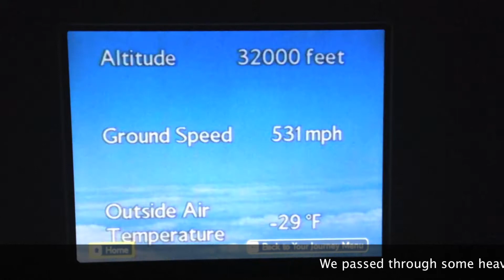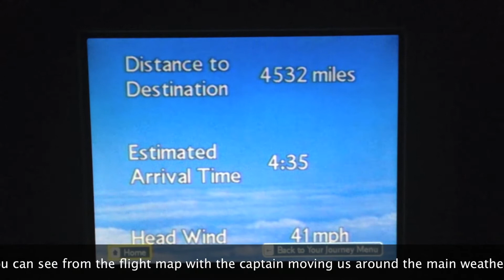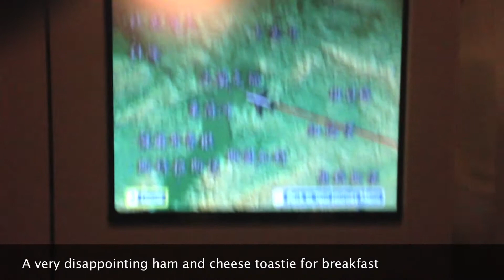Business Class - Singapore to London - British Airways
Airline: British Airways
Aircraft: Boeing 747-436
Registration: G-CIVR
Flight number: BA12
Departure from: Singapore Changi Airport Terminal 1
Arrival into: London Heathrow Airport Terminal 5
Date: 18/11/13
Departure Time: 23:10
Actual: 23:25
Arrival Time: 04:40 (Date - 19/11/13)
Actual: 04.40
Flight time: 13hrs 15mins
Seat: 18K (Changed to 11A after take off)
Cabin: Club World (Business)